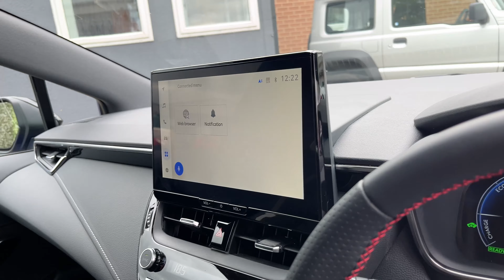Used Toyota Corolla GR Sport - Batchelors Motor Group - Ripon and York